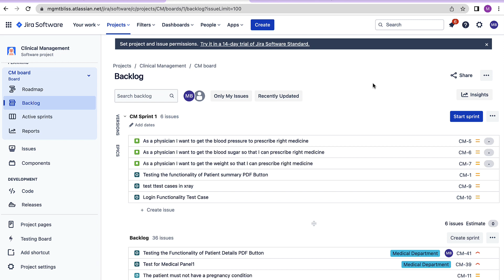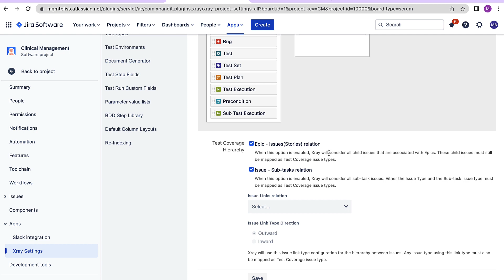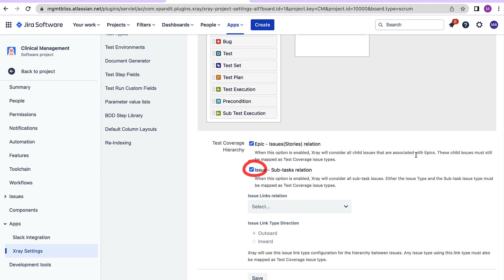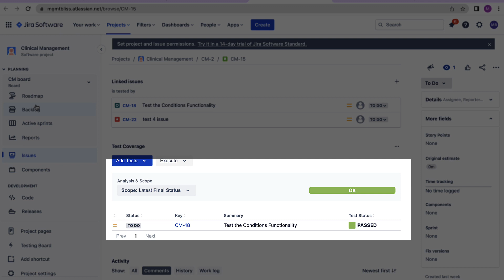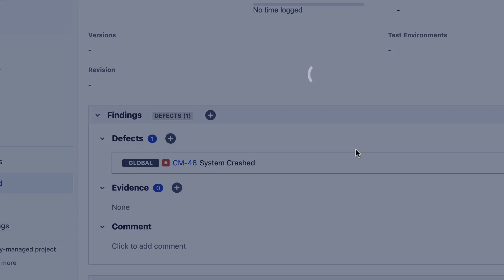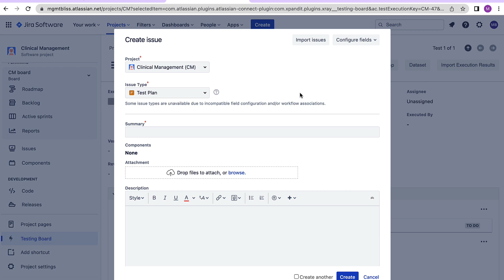Jira Xray Tutorial#7 | Defect Mapping and Test Coverage | Jira Xray Plugin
This Video Series Will Help You Understand the Basics of Testing and Implement the Same Concepts in Jira using Xray App.
With this Video Learn How to Set up Two Important Configurations Required for:
Defect Mapping in Xray
Test Coverage in Xray